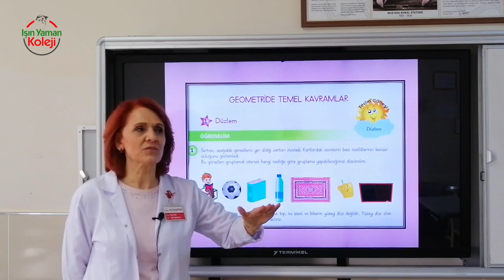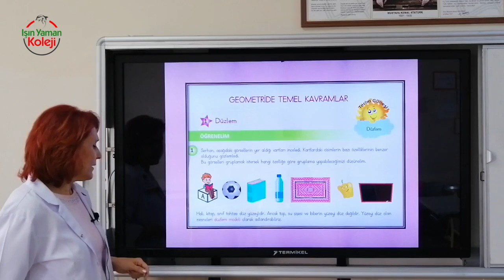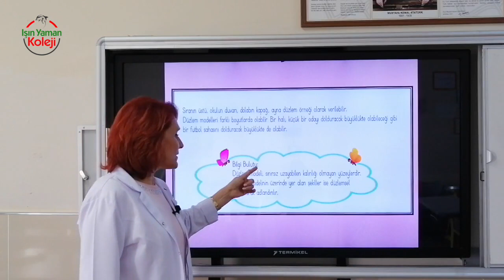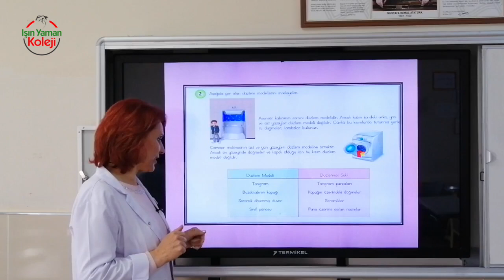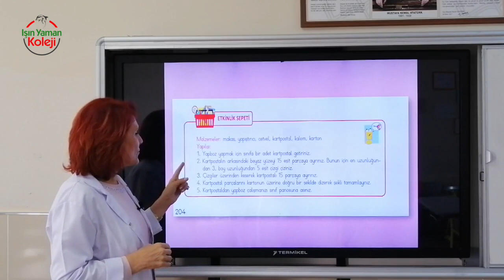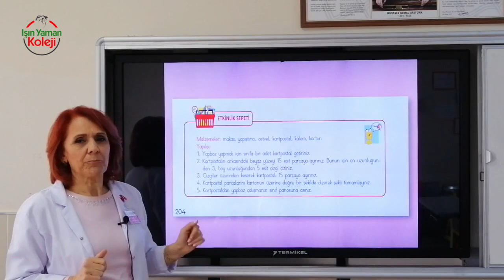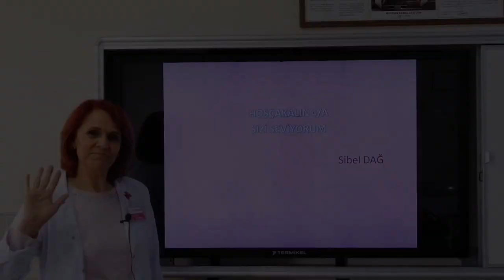4-A Matematik, Düzlem ve Düzlemsel Şekil